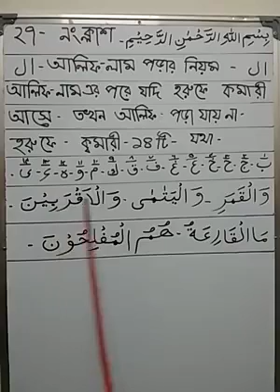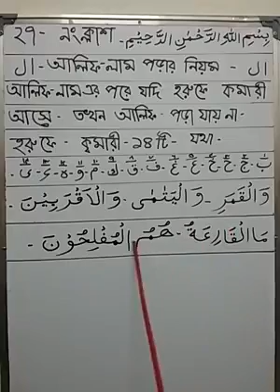57.ক্লাস নং ২৭ তালিমুল কায়দা